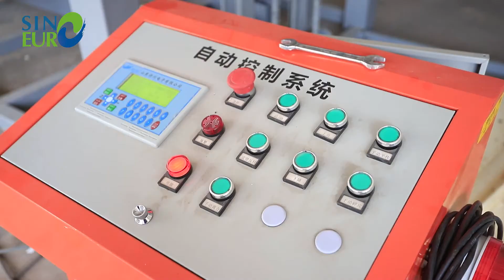4ft/5ft/6ft/8ft spindleless core veneer peeling machine for plywood woodworking machinery supplier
Sinoeuro Machinery manufacturer is a professional manufacturer for Veneer peeling, plywood machinery solutions plant with factory layout and processing technology.
We are committed to provide customers complete solutions for veneer peeling line, plywood making plant,LVL,block board, PB,OSB production Line etc. Main equipments include: wood veneer peeling machine,dryer, glue spreader, pre-press, hot press, core composer, double sizer saw, sanding machine, boiler, and related plant accessories, etc.

Sinoeuro plywood, we have our own high quality and large scale plywood making plant, Our plywood factory is free to visit and learn, 24hrs Free on Line service. Free to provide technology, Free layout design, free guide how to produce quality board. We are not only plywood machinery manufacturer but also plywood making plant. We provide One-Stop Service to your project. We are your assistant for your woodbased panel machine choosen and your guide for making good quality ply.